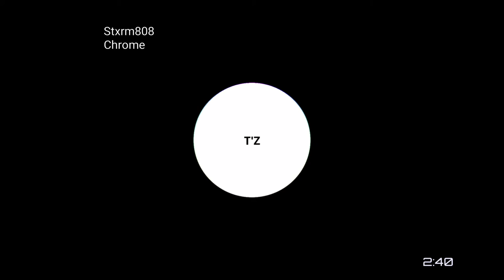Stxrm808 - Chrome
-T'z